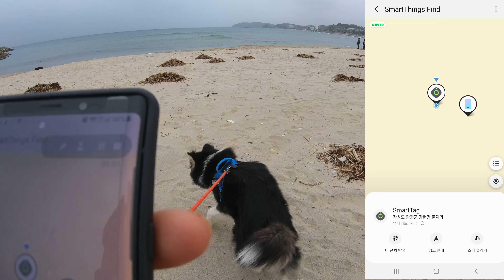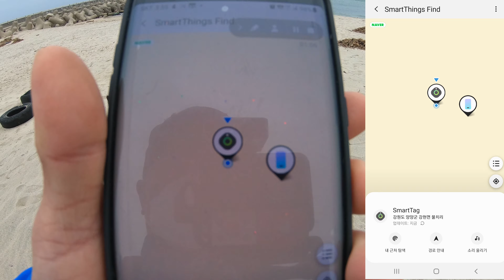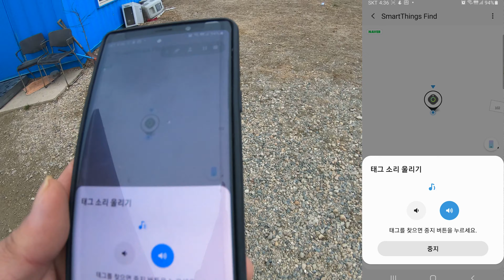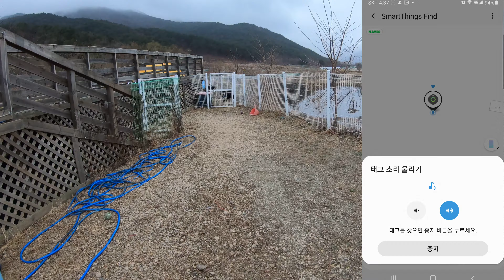반려견 견주가 꼭 사야 할 반려견산책 필수 아이템 소개! 삼성 스마트 태그 210318 설악펍하우스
[내돈내산] 반려견 산책의 필수아이템 소개합니다.

-  설악펍하우스 주인공 안내  -

대중소형견 대가족 (10마리)의 소소한 일상을 매일 업로드합니다.
Daily uploads of small daily life of a large family (10 dogs).

* 장군 : 골든 리트리버 male (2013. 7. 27 ~ 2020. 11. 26 밤 11시 38분)
* Janggunl: Golden Retriever Male / July 27, 2013

* 말리 : 골든 리트리버 male 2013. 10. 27
* Marley: Golden Retriever male 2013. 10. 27.

* 혜리 : 골든 리트리버 female 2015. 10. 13
* Hyeri: Golden Retriever Female 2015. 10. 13

* 코코 : 코카 스파니엘 male 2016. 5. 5
* Coco: Coke Spaniel Male 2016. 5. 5

* 두산 : 골든 리트리버 male 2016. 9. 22
* Doosan: Golden Retriever Male 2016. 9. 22

* 쎄라 : 골든 리트리버 female 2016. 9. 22
* Cera: Golden Retriever Female 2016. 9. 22

* 스잔 : 요크셔 테리어 female 2016년~ 2020년 10월 31일
* Susan : Yorkshire Terrier Female estimated to be born in 2016.

* 사랑이 : 말라뮤트 female 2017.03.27
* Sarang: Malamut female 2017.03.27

* 허숙희 : 시베리안 허스키 female 2016년생으로 추정
* Heo Sook-hee: Siberian Husky Femail estimated to have been born in 2016.